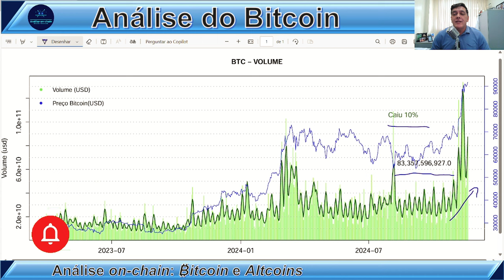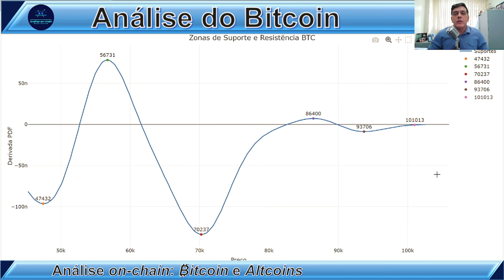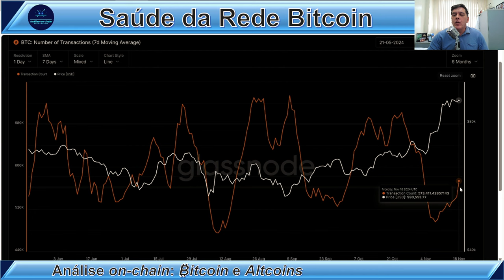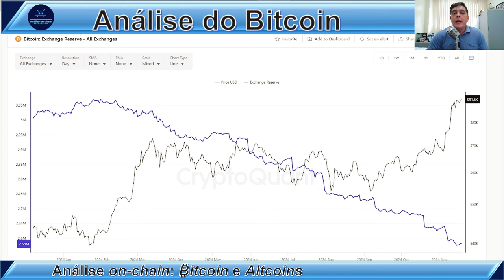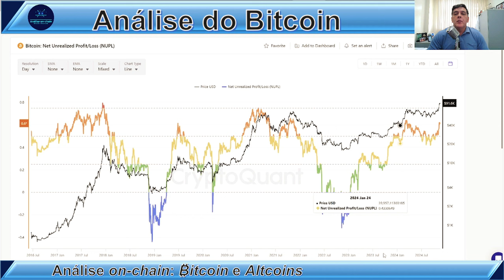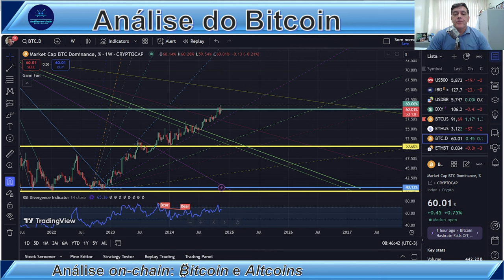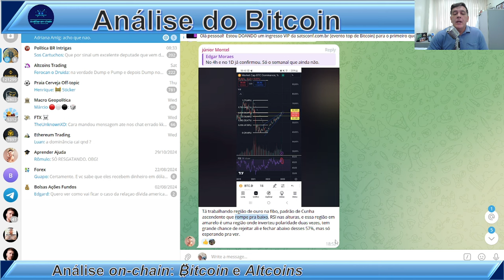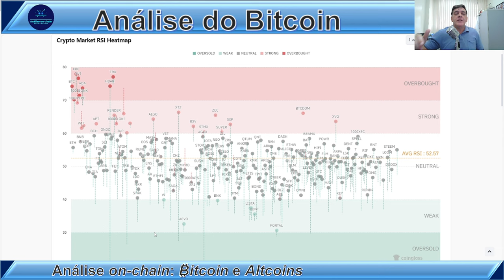COMEÇOU A TEMPORADA DAS ALTCOINS: Análise on-chain Bitcoin